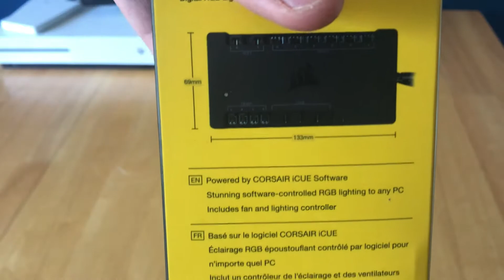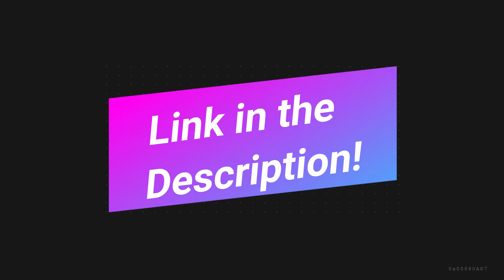CORSAIR COMMANDER PRO UNBOXING AND SETUP | MY GAMING PC BUILD SERIES #4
CORSAIR COMMANDER PRO UNBOXING AND SETUP WITH SP120 RGB PRO FANS | MY GAMING PC BUILD SERIES #4

In this episode of the 'My Gaming PC Build Series' we will be unboxing the Corsair Commander Pro as well as setting it up with the Corsair SP120 RGB Pro Fans...

This series is about the building of a custom built Gaming PC which should soon be on the horizon, stay tuned as every time we get a new part (CPU, Graphics Card ETC.) we will do an unboxing video of it. The final episode will be us putting it all together!